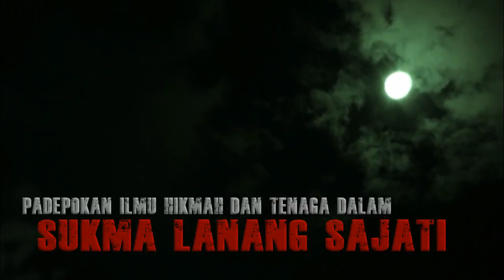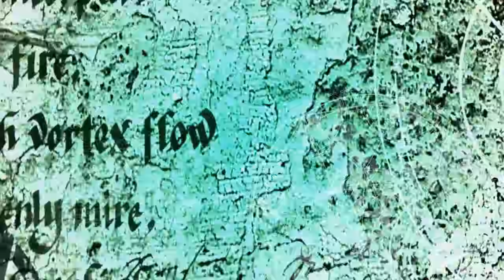RAMALAN 2020 MENURUT KITAB KUNO TIMUR TENGAH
VIDEO INI HANYA PREDIKSI DAN SEMUA YANG ADA DALAM VIDEO INI BUKAN MERUPAKAN SESUATU HAL YANG MUTLAK AKAN TERJADI.

*** AHLI HIKMAH BANDUNG SELATAN ***
• Alumni Pesantren
• Mujiz asma Khidir dan ilmu hikmah lainnya
• Guru besar Padepokan Sukma Lanang Sajati
• Mujiz kitab hikmah

pusat pelatihan ilmu hikmah dan tenaga dalam

Pengijazahan ilmu ghaib hikmah ,dan kasepuhan bersanad jelas.
Pemaharan azimat , Pembuatan rajah , pengisian Keilmuan
Ahli Falakiyyah perbintangan